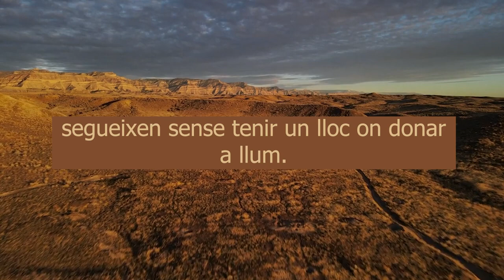Repte Betlem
Clínica móbil al desert de la Judea per donar atenció integral a la dona embarassada i atenció pediàtrica als nens menors de 5 anys